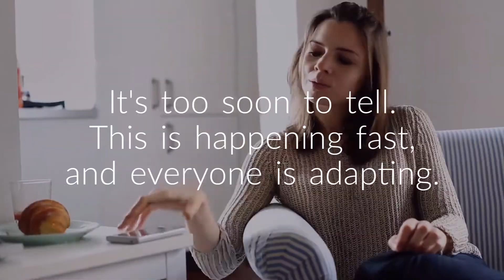Real Estate in South Florida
The Cardenas Group is a boutique real estate office that helps their clients in the South Florida Market. We have 2 offices to serve Broward and Miami Dade county. We use the latest technologies to help our clients and our closing ratios beat some of the biggest names in real estate. The reason is that we focus on service and communication. Plain and simple